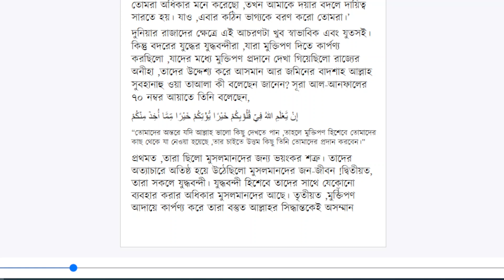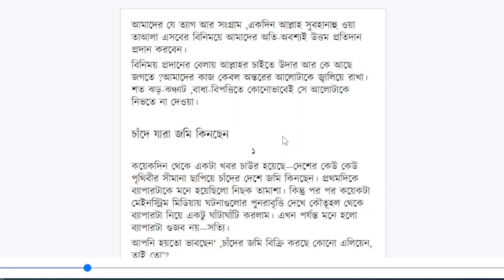আরিফ আজাদঃ কুরআন থেকে নেয়া জীবনের পাঠ , পর্ব ২ Arif Azad's book: Quran theke neya joboner path)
বাংলা অডিও বুক, বাংলা ইসলামিক বই, বাংলা অডিও বই, Bangla Audio Book, Bangla Islamic Audio book.